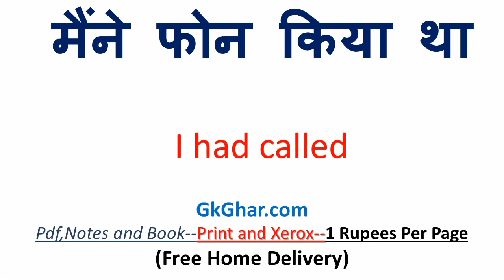बधाई पत्र को इंग्लिश में क्या कहते हैं | बधाई पत्र in english